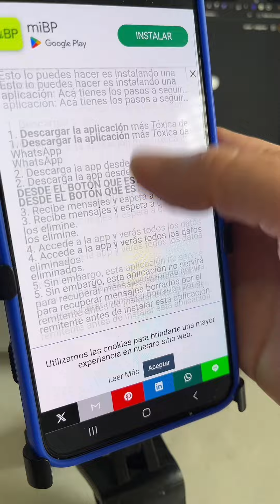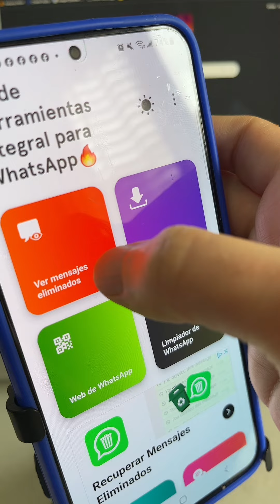Como PUEDO ver Mensajes ELIMINADOS